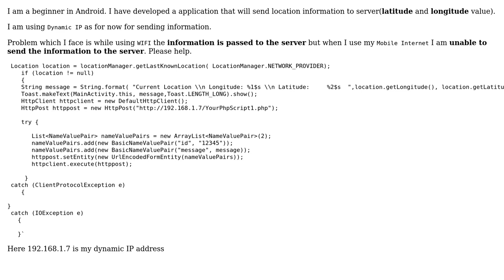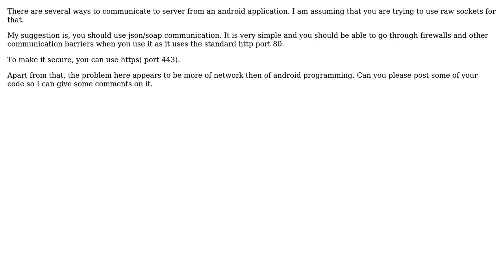sending data to Server is not working (2 Solutions!!)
sending data to Server is not working

With thanks & praise to God, and with thanks to the many people who have made this project possible! | Content (except music & images) licensed under CC BY-SA | Music | Images & others | With thanks to user Murtuza Kabul user cihanduruer user BSO and the Stack Exchange Network Trademarks are property of their respective owners. You are responsible for your own actions.